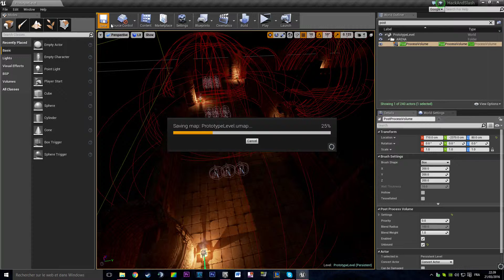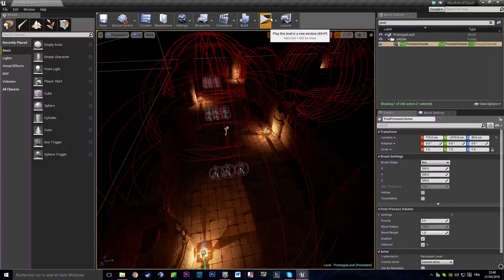Quickstop - Adding Sounds